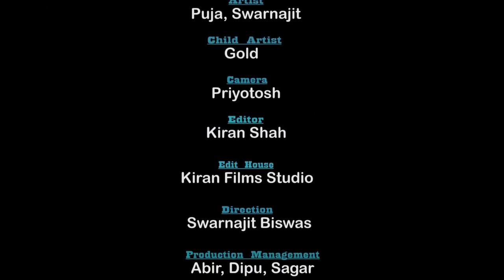কন্যা সন্তান হয়ে জন্ম নেওয়াটা কি সত্যিই অপরাধ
Hi
नमस्कार दोस्तों , स्वागत है आपका हमारे चैनल Approx Music
मै हूँ Uttam , दोस्तों इस चैनल पर आपको रोजाना नयी नयी Video or Music  की विडियो देखने को मिलेगी , जिनसे आप रोज रोज नयी नयी Video Bengali or Hindi   है , दोस्तों अगर आपके पास किसी भी तरह का कोई सवाल है या किसी भी बारे में आप जानना चाहते है तो आप मुझे कमेन्ट सेक्शन में जाकर पूछ सकते है / दोस्तों आप मुझे किसी भी बारे में सवाल कर सकते है ,
( जयहिंद )